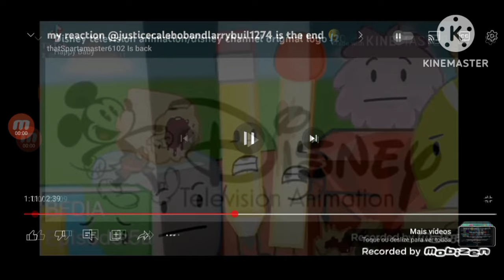Disney Television Animation Effects Sponsor Logo Remake Kinemaster's